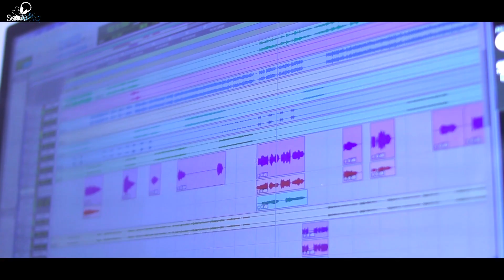Bhagya Le Jata Jata Lagyo - Gyanu Rai | New Nepali Adhunik Song 2017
New Nepali Adhunik Song "Bhagya Le Jata Jata Lagyo" by Gyanu Rai

Vocal: Gyanu Rai
Lyrics: Gyanu Rai
Arranger: Udaya Raj Paudel
Sound Mixing: Chandra Chaudhary
Recording Studio: Voice of Nepal

Camera / Edit: Paasang Sherpa

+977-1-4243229